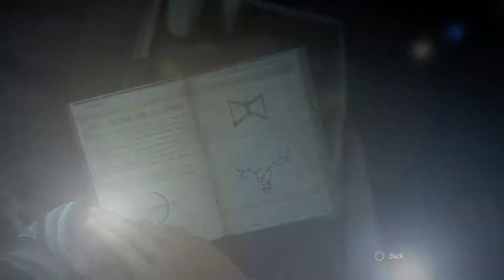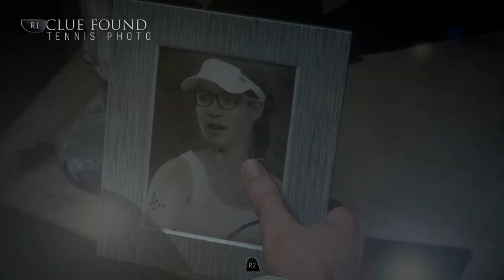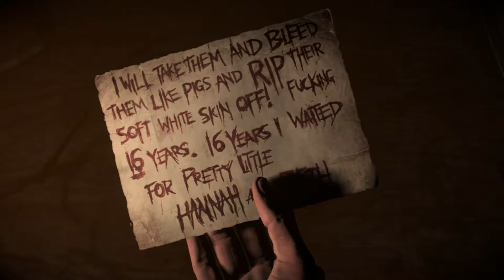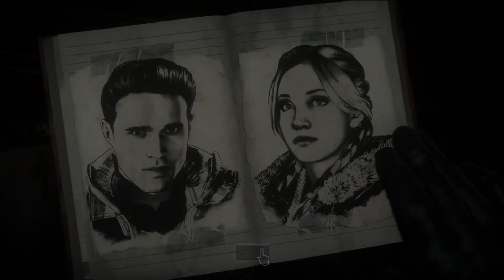Let's Play Until Dawn Episode 7: Just For You Josh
Does anyone even read these things? Straight up I doubt it. HERE YA GO JOSH SORRY ABOUT THE WAIT BUDDY. HAPPY LATE BIRTHDAY!!